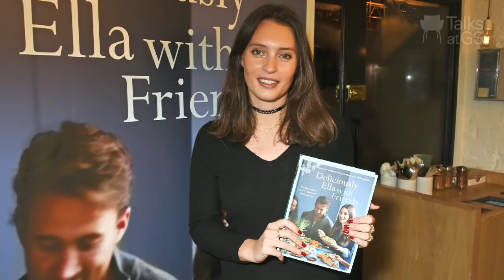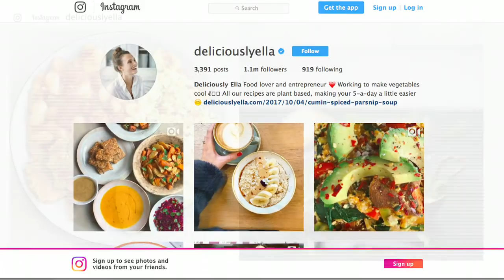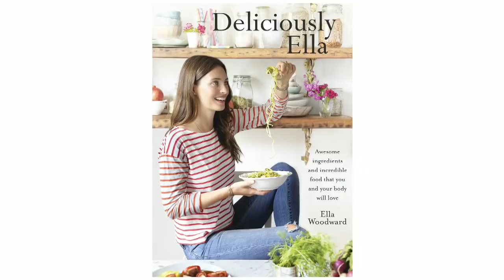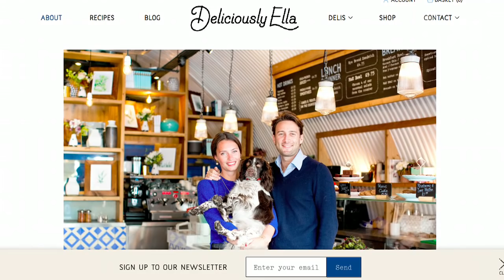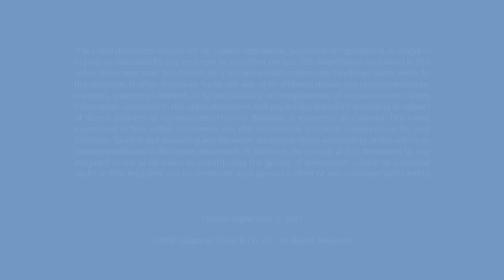Talks at GS – Ella and Matthew Mills: Deliciously Ella’s Recipe for Success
Ella and Matthew Mills, founders and co-chief executive officers of natural food and lifestyle brand Deliciously Ella – which initially launched as a personal Instagram feed and has grown to include products in retail outlets from Starbucks to Sainsbury’s in the UK – discuss growth of the global natural food trend, the business of healthy living and the power of building a brand through social media.